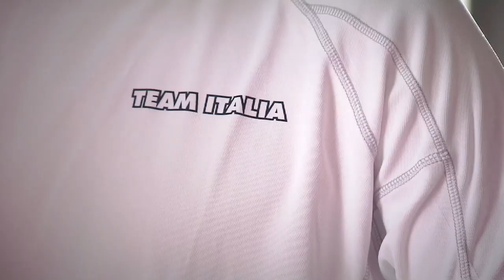Match Racing Highlights - RC44 Cascais Cup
Watch the match racing highlights from the RC44 Cascais Cup including interviews with Patrick de Barros (POR), Russell Coutts (NZL) and Ed Baird (USA)